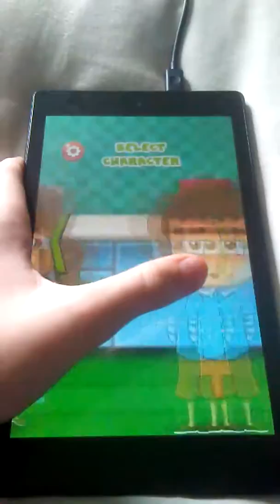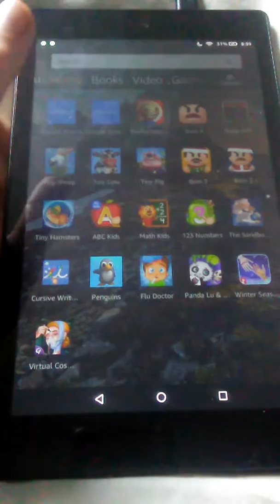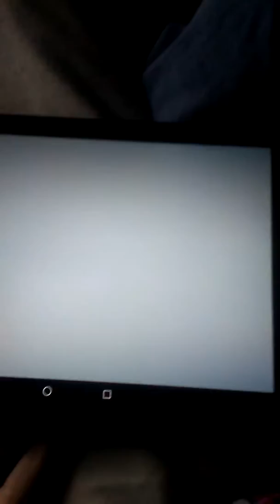Flu Doctor Simulator And Buddyman Kick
That Was Just A Gameplay Of My 2 Games I Bought From The App Store.